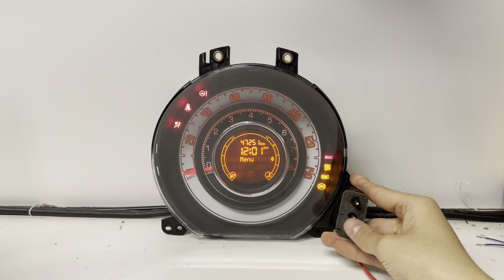2012-2013 FIAT 500 USED DASHBOARD INSTRUMENT CLUSTER TEST